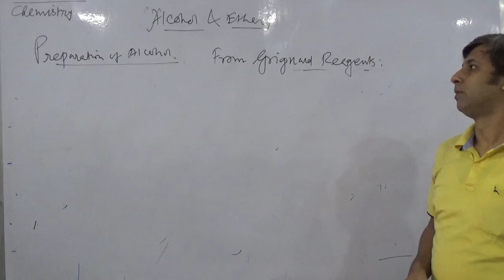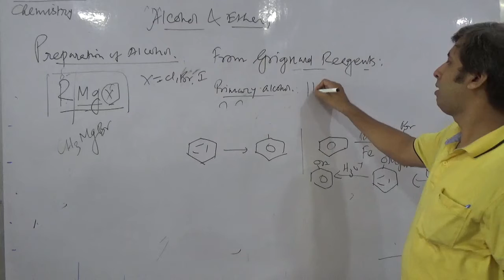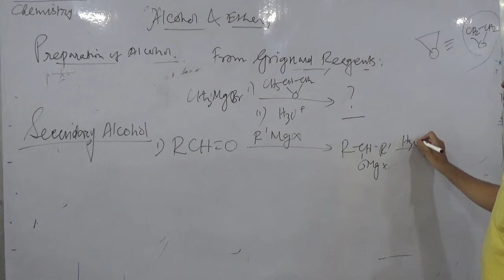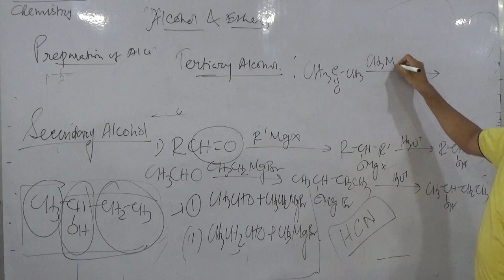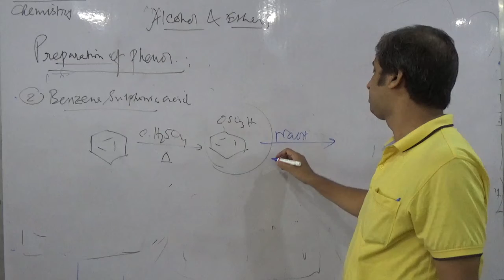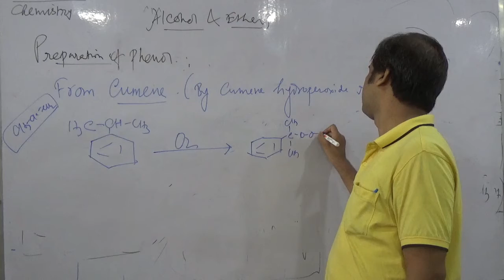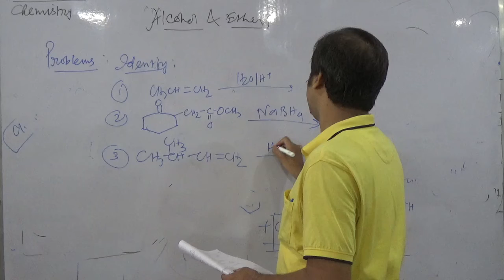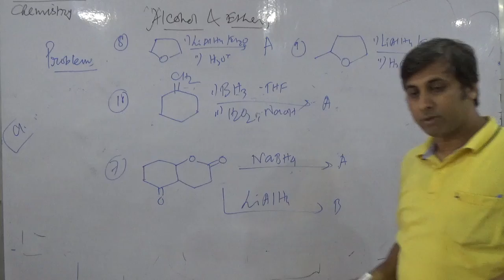Class-XII, Chemistry, Alcohols and Ethers (Part-4)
Teacher: Sariqul Alom Biswas,
School: Nashipur High Madrasah (H.S.)
Venue: SDO Office, Domkal